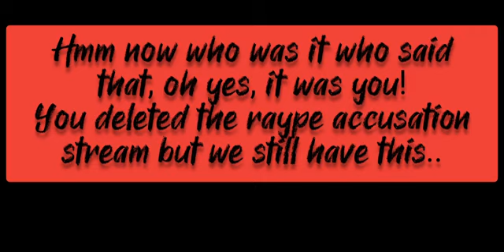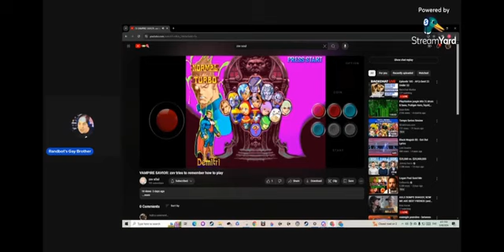zxv sOul | Drunken Surfer (08/11/2024)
zxv's esoteric response